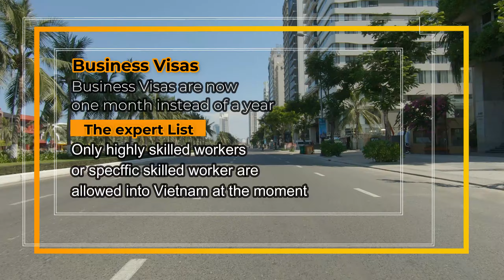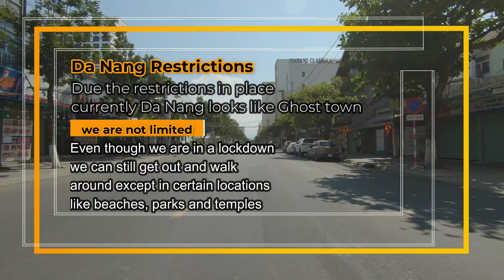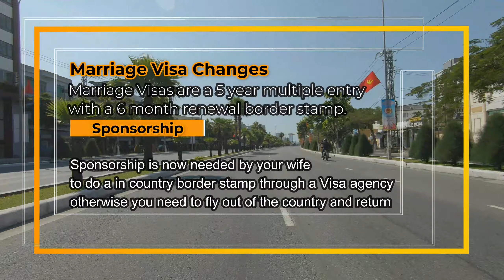Vietnam Updates & Da Nang City Tour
Vietnam Visa's changes, Situation - C Updates and what it looks like around the city at the current moment, with all non-essential businesses closed an many locals and expats out of work as a vibrant city is brought to halt as we social distance ourselves once again for the 3rd time.

Here's 4 links I used which will give you basic knowledge of the Vietnamese language and pronunciation from South, Central and Northern accents.

Tik-Tok @minhbaostyle

(WhiteMonkeySyndicate} if you're looking for information regarding ESL, HOUSING, VISA INFO, ETC.